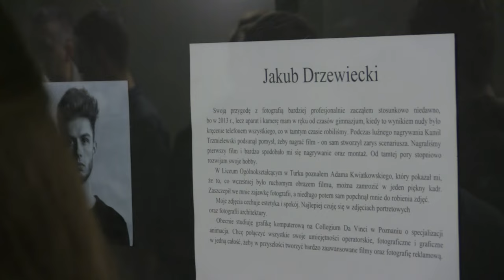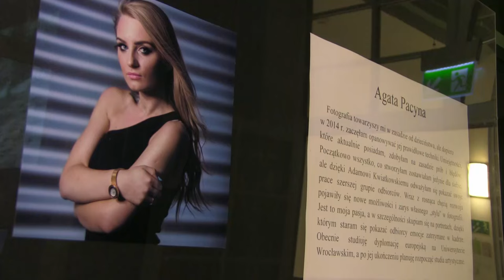Turek: "Gdzie jest przekaz" czyli wystawa młodych fotografów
Do 24 kwietnia w Muzeum Miasta Turku można oglądać wystawę „Gdzie jest przekaz”.  Autorami fotografii są pochodzący z Turku studenci – Agata Pacyna, Jakub Drzewiecki oraz Adam Kwiatkowski. My, podczas ubiegłotygodniowego wernisażu ich prac, zapytaliśmy młodych fotografów oraz ich modelki, o to, gdzie jest przekaz.